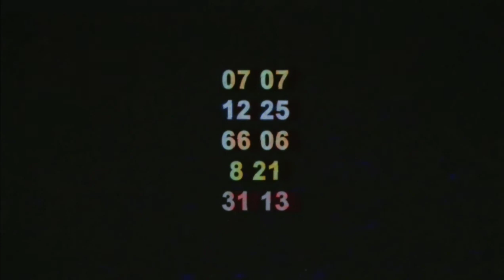Friday Night Funkin': Sonic.EXE but ruined by mods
"Boyfriend.EXE" - A blue haired midjet file has added to the .exe folder, causing unusual malware and minor lag issues.

Done with Doki Takeover, next is Vs. Sonic.Exe made by RightBurstUltra and their team.

0:10 Happy (Lean's Remix)
2:11 Void Moon
4:30 Triple Trouble (Dual Mix)
13:01 Codes

MODs Used:
Friday Night Funkin': Vs. Sonic.Exe by RightBurstUltra
Vs. Dark Sonic by ItoSaihara